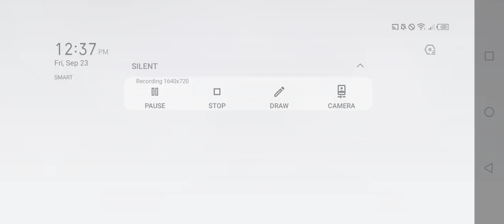King of fighters All Star - My Main Acc Free Bs Selector 🎬🎬🎬|JMCODM19TV